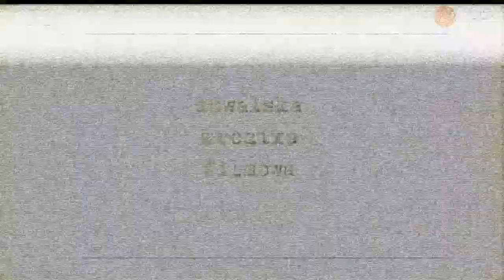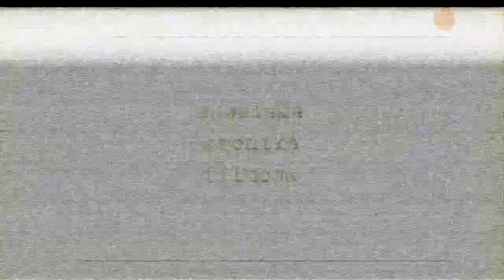Suwalska Kronika Filmowa |TVSUWAŁKI